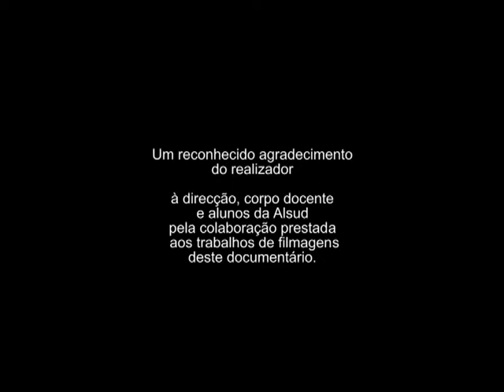Alsud - Escola Profissional de Mértola - Segunda Parte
Uma Escola Profissional, instalada em Mértola nas margens do Rio Guadiana, detentora de uma inovadora disposição para as Humanidades, leva os seus alunos a envolverem-se com o meio e instituições em seu redor, proporcionar-lhes um conhecimento profundo sobre os mesmos e uma disposição capaz de realizar cidadãos disponíveis e interessados, no Presente e no Futuro.